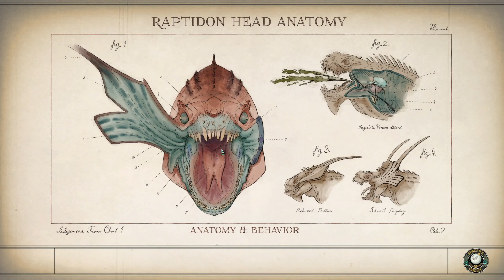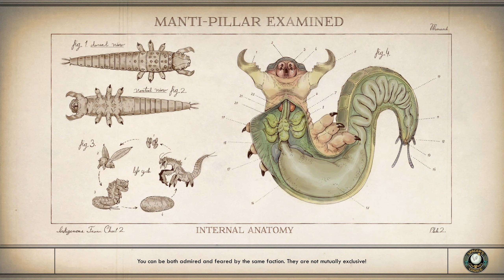Pelaillaan: The Outer Worlds - 018